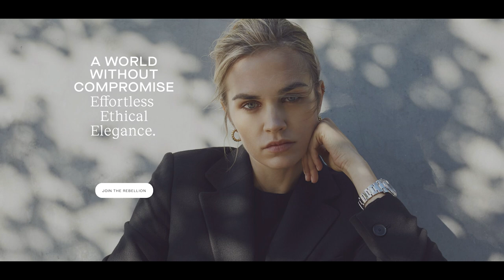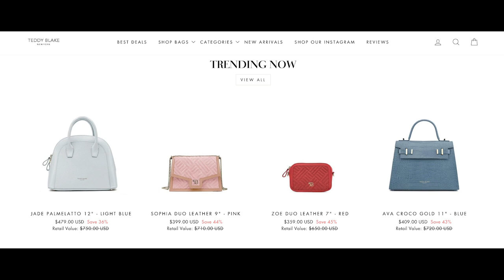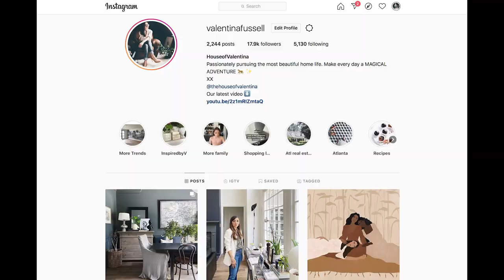Does Your Wardrobe Match Your Sofa? My Easy Summer Elegance UNIFORM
Does anyone else's wardrobe match your sofa?  Sometimes discovering your home style is found most easily in your closet!

SHOP OUR FAVORITES:
Paperbag Black Skirt
Silk Tank
White Tank
White Tank Plus Size
Cream Tank Plus Size
White Crew Neck Plus size
White Crew Neck
Linen Short
Bow Linen Shorts
Plus Size Linen Short
White Blazer

Stripe Tee
Stripe Tee knotted
Stripe Tee
Stripe Tee Plus Size
Zebra Shoes
Zebra Slides
Zebra Dress
Zebra Dress Plus Size
Puff Sleeved Top
Black Dress

TEDDY BLAKE CODE: TBValentina20 for $20 off